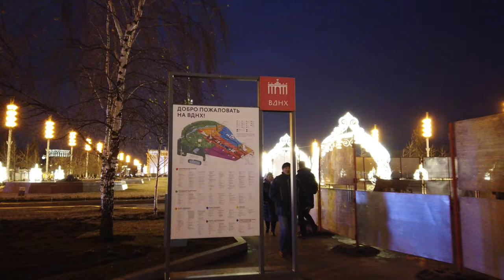Moscow's Stalin Era VDNKh Park | At Night during Christmas (2019)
A short walking tour of Moscow's 1950s era VDNKh Park at night.

VDNKh, (Выставка достижений народного хозяйства)  stands for Exhibition of Achievements of the National Economy. The place feels like a Stalinesque theme park, with palatial pavilions, each designed in its own unique style to represent all the Soviet republics and various industries, from geology to space exploration. Fresh from a thorough, though not yet entirely completed reconstruction, the place looks more splendid than ever.

Built in 1939, VDNKh was designed as the main showcase of the socialist economy and lifestyle. The highlights are two opulently decorated fountains. Positioned in the second square from the main gate, People's Friendship Fountain is surrounded by 16 gilded female figures dressed in ethnic costumes representing Soviet republics (the mysterious 16th figure stands for the Karelo-Finnish republic disbanded in 1956). Further on, the jaw-dropping Stone Flower Fountain, themed around Ural Mountains miners' mythology, is covered in semi-precious stones from the area. It fronts the elegant Agriculture (Ukraine) Pavilion (reconstructed, but not reopened at the time of writing), which sports a corn-shaped tower and gilded statues of farm workers.

Another highlight is the reopened Space Pavilion, an opulent temple of retro-futurism filled with rockets and replicas of space stations, some of which you can walk through.

Approaching VDNKh from the metro, the soaring 100m titanium obelisk is a monument 'To the Conquerors of Space’, built in 1964 to commemorate the launch of Sputnik. In its base is the Cosmonautics Museum, featuring cool space paraphernalia such as the first Soviet rocket engine and the moon rover Lunokhod. An inspiring collection of space-themed propaganda posters evokes the era of the space race. Further down pr Mira, Vera Mukhina's gigantic statue of Worker & Kolkhoz Woman is the most iconic communist-era piece of art ever created.